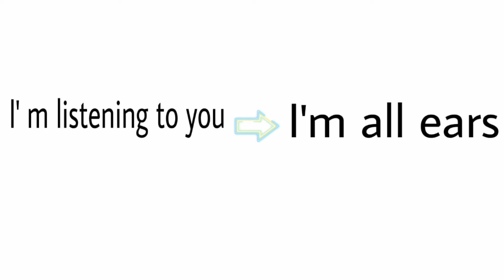sound like native by speaking these advanced English phrases ! learn English vocabulary